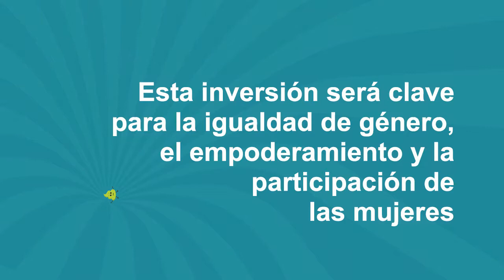ONGAWA saneamiento-cooperación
Reclamamos un saneamiento seguro para todas las personas como derecho humano universal reconocido por la ONU.
Para ello es necesario aumentar la cooperación en los programas de agua y, especialmente, en saneamiento e higiene